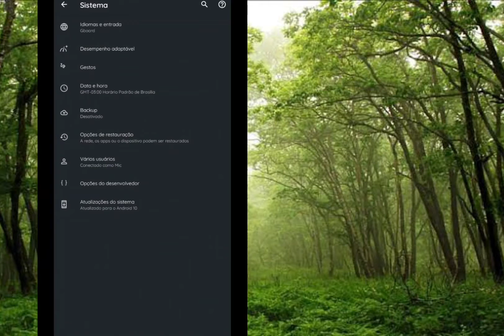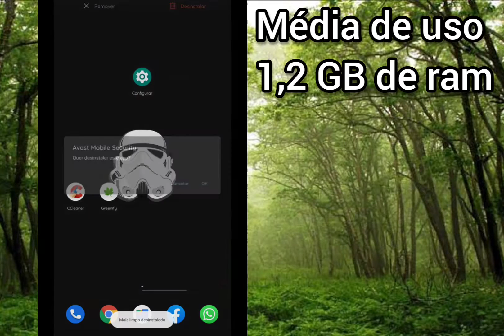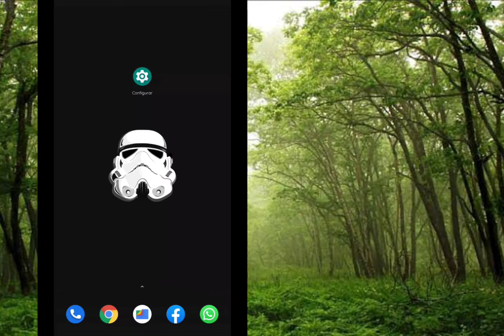Como liberar memória ram do seu celular | Sem aplicativo!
Ta instalando app pr aliberar memoria ram? esqueça isso,Sem aplicativo pessoal, melhor jeito de liberar memoria ram,

Nossa maior fraqueza está em desistir, reflita.
Grande abraço